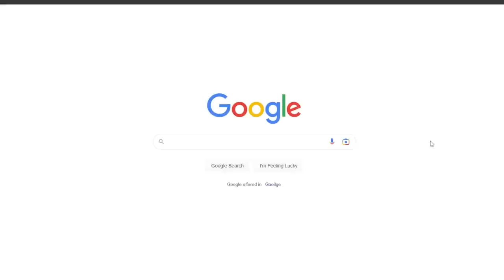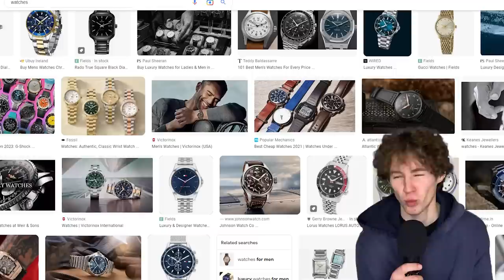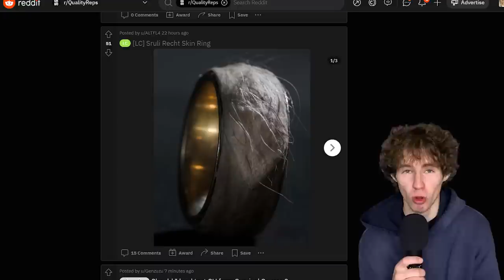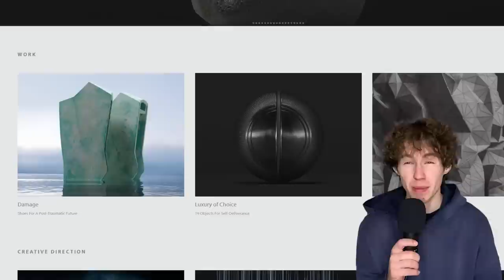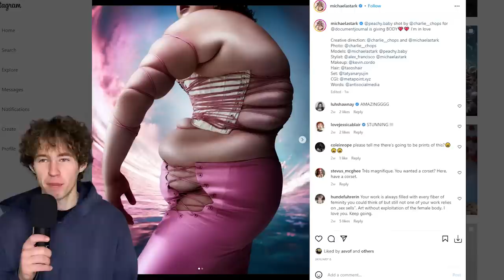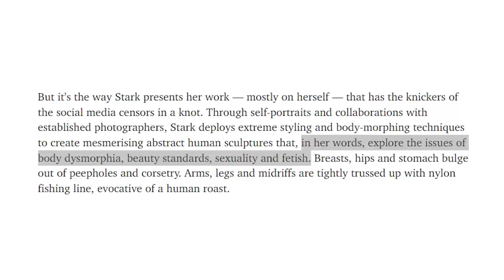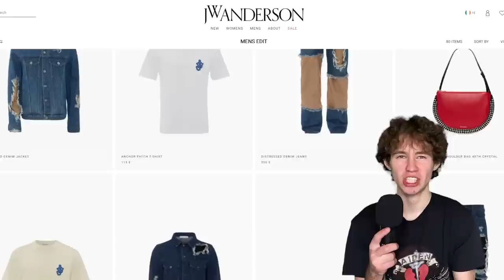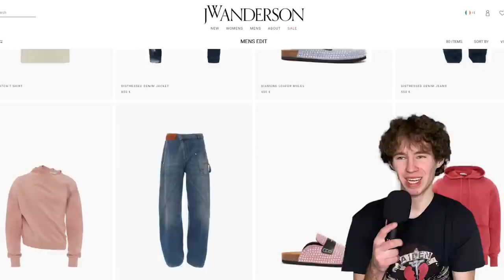Why is Fashion So Weird?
It's actually my birthday the day of posting this so for anyone wondering my age, I am 21 today. I spent most of it editing this unfortunately because it took some tinkering to get the green screen right, but now it is done and I will go enjoy myself. This video touches on a some more controversial topics so I hope that I covered them sensitively but also with a bit of humour to keep it light. Thanks!